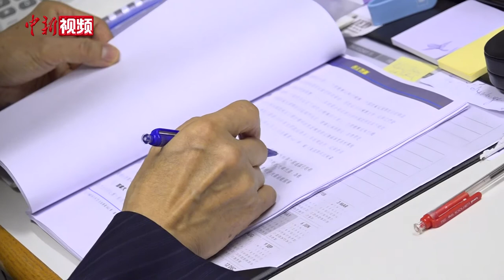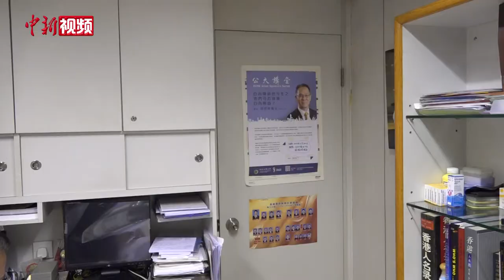香港民间智库负责人：涉港国安立法保护香港适逢其时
2020年中国“两会”，全国人大授权全国人大常委会为香港维护国家安全立法，这一消息让许多香港人为之振奋。香港民间智库“香江智汇”会长周伯展向记者描述了他获悉消息时的心情。